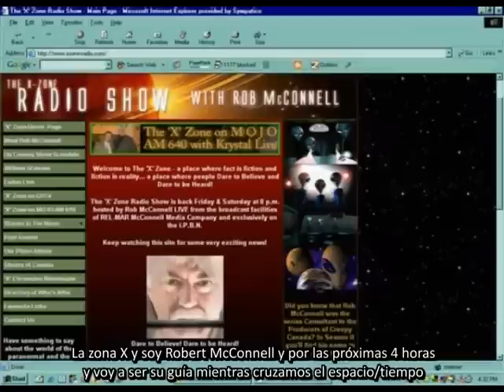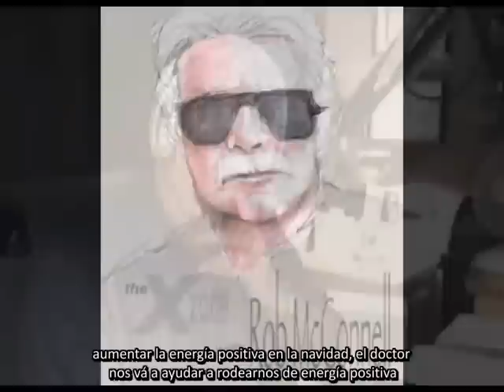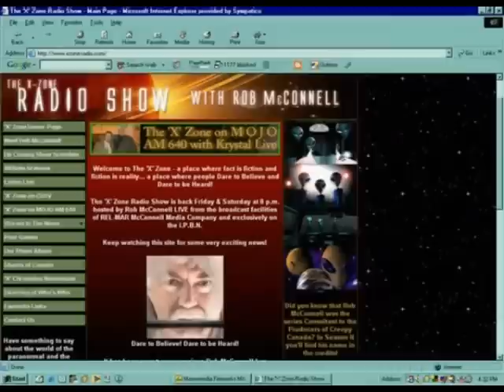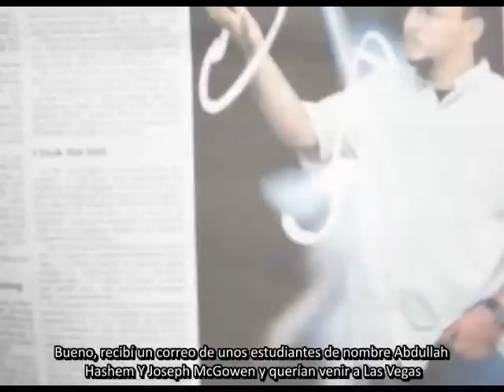El Anticristo Dajjal será un Reptiliano Metamórfico 211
¿Algún parecido con personajes de Latinoamérica?
Le estamos tirando la máscara a estos ayudantes del Dajjal